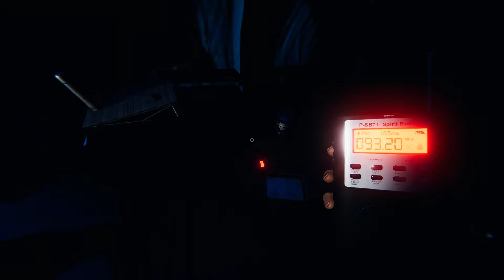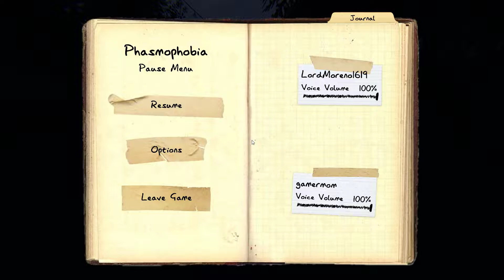cursed mirror get my friends killed...(bad idea)